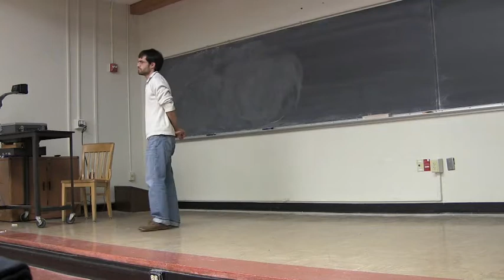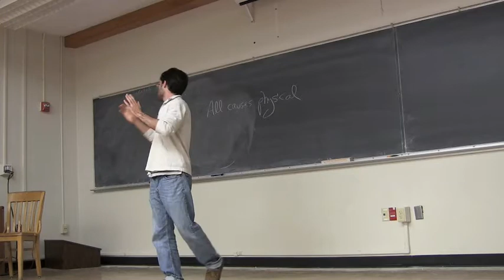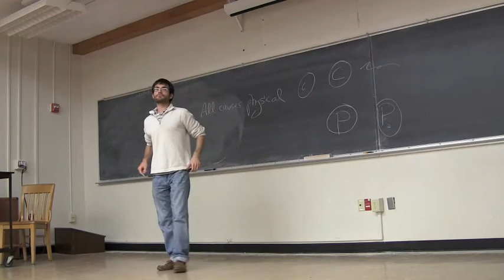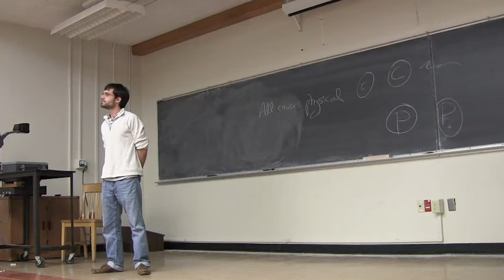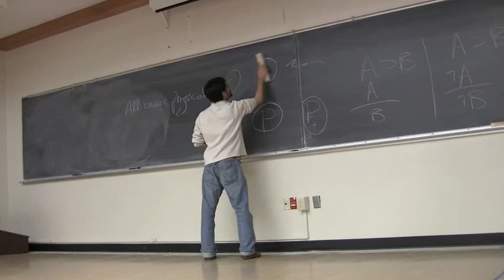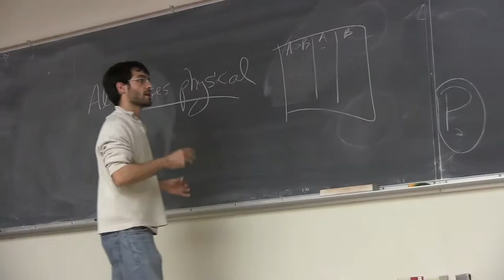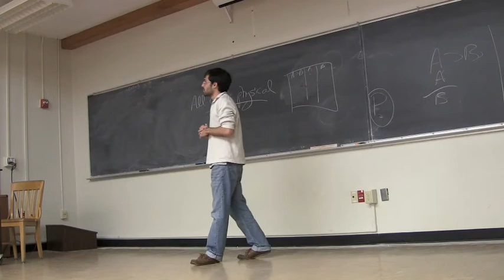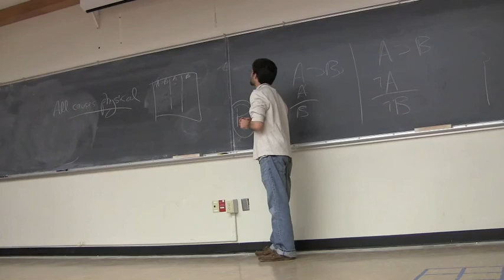SASHAtalk: Alex Papulis gives a talk on Sam Harris's "Free Will"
At the 4-18-12 weekly meeting of the University of Missouri Skeptics, Atheists, Secular Humanists, & Agnostics (MU SASHA), Alex Papulis gives a great talk about Sam Harris's latest book, "Free Will."